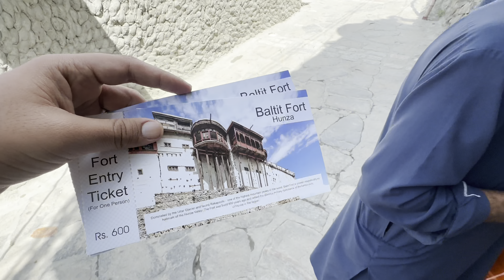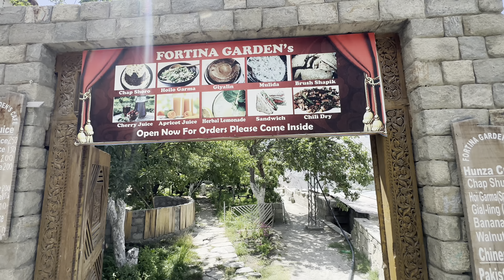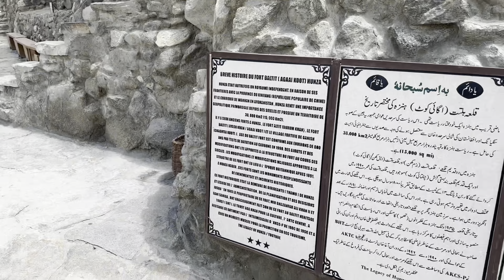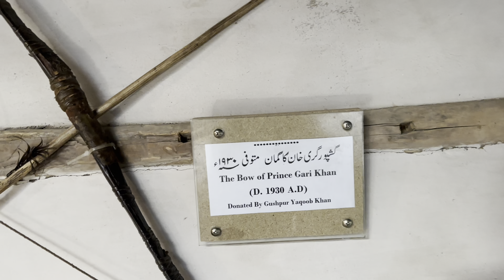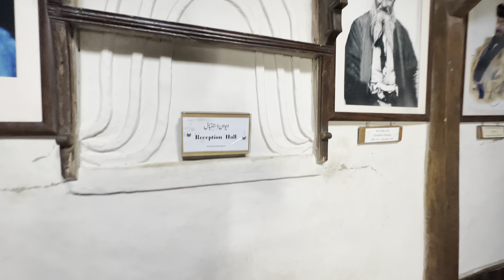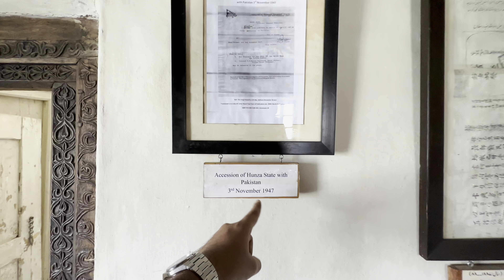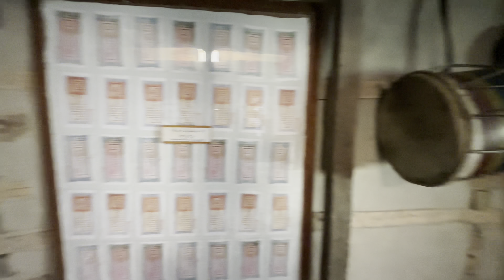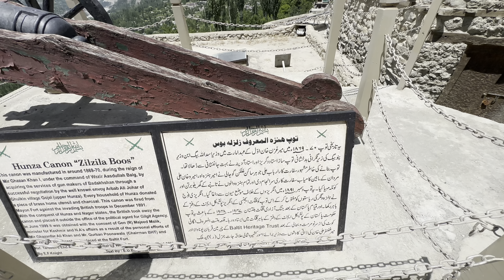Hunza me Mojood 830 Saal purana Qila! Qila tak puhuchna kitna Mushkil tha? | Husnain KB